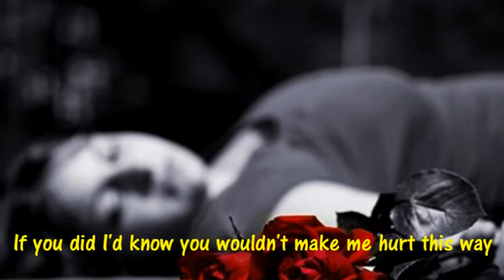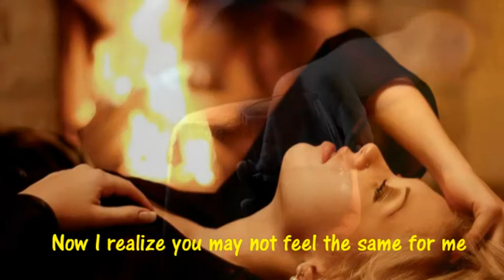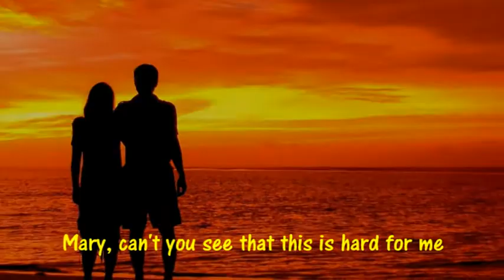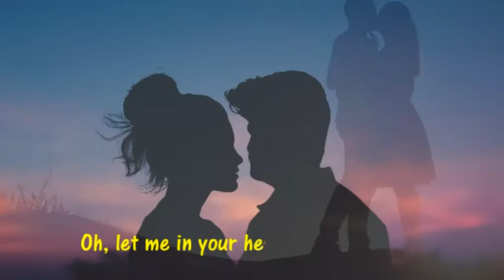One Sided Love Affair Ray Parker HD with Lyrics